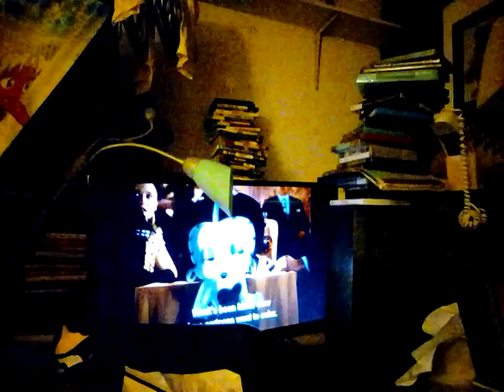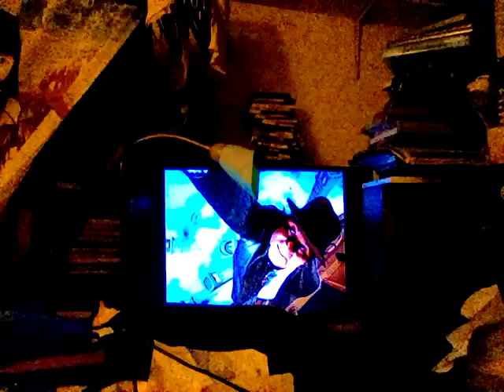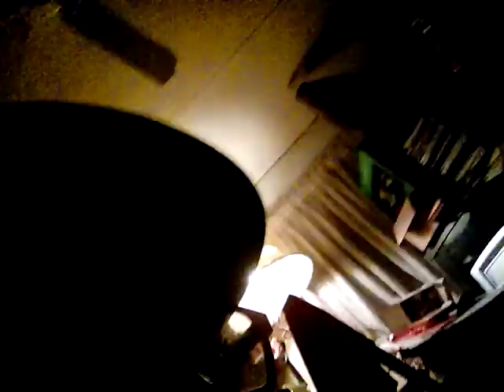Review Who Framed Roger Rabbit movie (1988) cartoon Christopher Lloyd Bob Hoskins